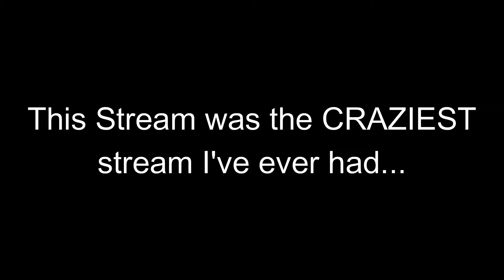This was the CRAZIEST Stream I've EVER had!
In this video I had the CRAZIEST stream I've EVER had, we played with THE MixelPlx and got almost 50 gifted subs!

The new OFFICIAL Captain Buck merch is here! Go check it out if you want some of the Captains Merch!!!

Do you want to join a community that is very nice and welcoming? We are 50+ Members strong at the moment and would love if more people would hop into our server! You can catch up with the Captain off stream, chat with the Captain AND the community! You can ALSO play with the Captain on Stream!
►►►🔴Stream Schedule🔴►►►
CaptnBuck’s Stream Schedule:
(This schedule is as follows, unless otherwise.)

Monday- OFF

Tuesday
Start Time: 8:00 PM Est
End Time: 11:30 PM Est

Wednesday
Start Time: 12:00 PM Est
End Time: 3:30 PM Est

Friday
Start Time: 8:30 PM Est
End Time: 12:30 AM Est